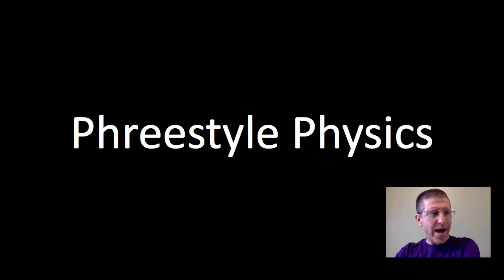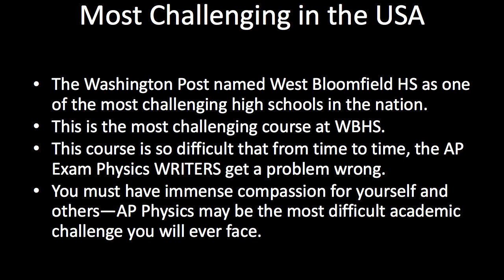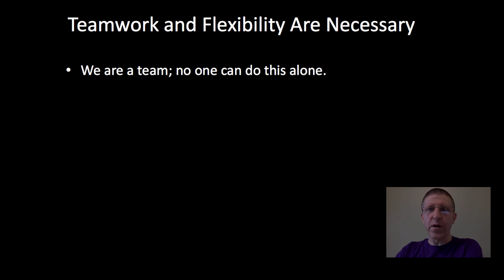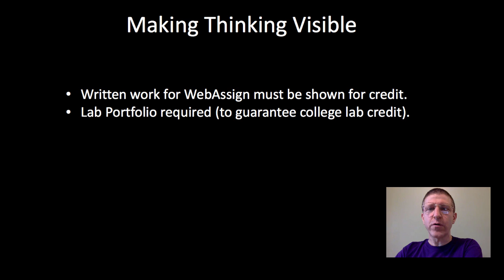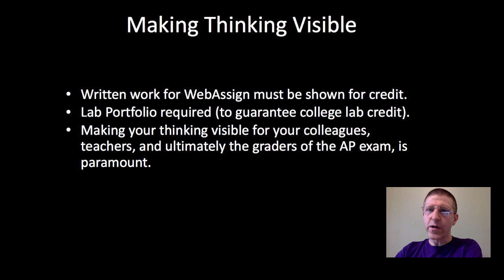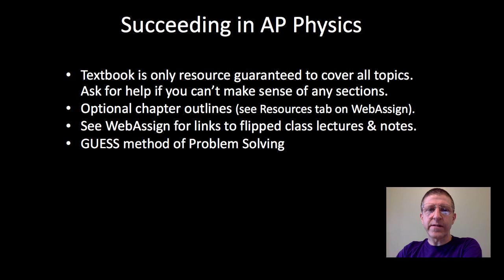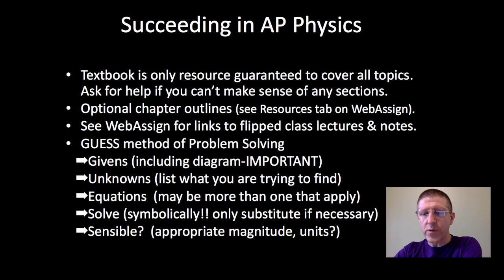1.0 Introduction to AP Physics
Introduction to AP Physics with Mr. Barclay aka "JB Free"